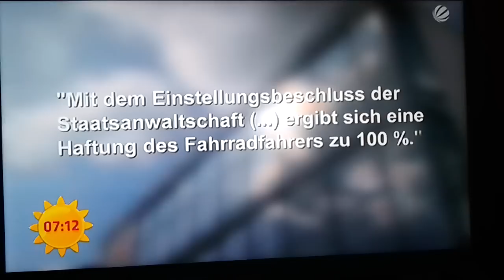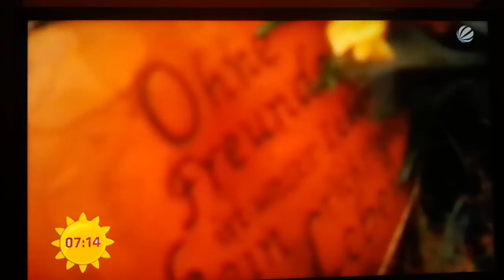Berichterstattung 'Sat. 1 Frühstücksfernsehen' vom 17.04. 2013 über den Unfall von Jan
Soeben lief im Frühstücksfernsehen die Aufnahme zu Jans Unfall vor knapp 2 Jahren.

Hier der Mitschnitt via Handy für alle, die es nicht schauen konnten.

Ich bitte darum, den Beitrag nicht mit Kommentaren zuzuspamen. Denkt einfach an ihn & über das, was im Bericht geredet wird.

R.I.P. mein Guter